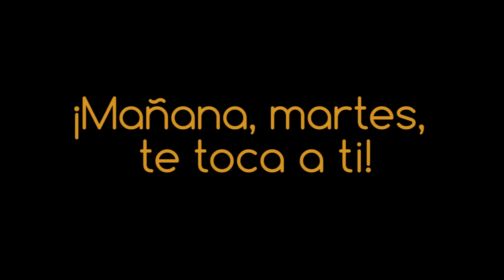Vota que si maestro 4 de abril de 2016